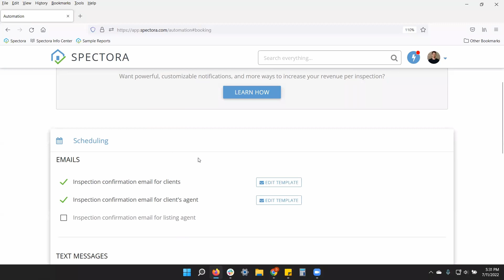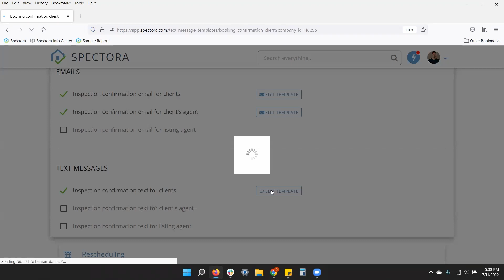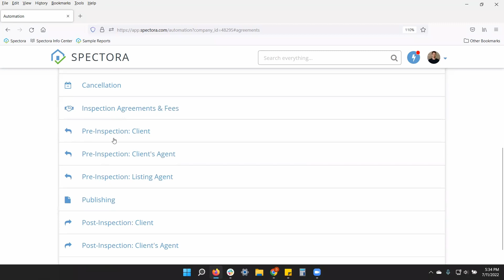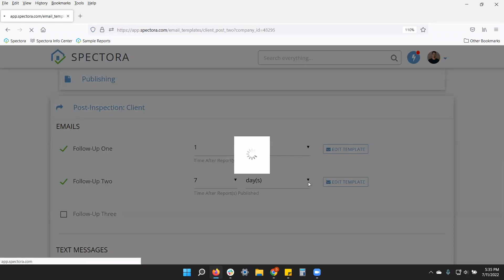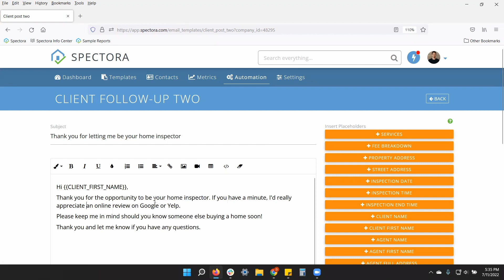Setting up Automations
Louie explains a powerful way to save time and communicate with your clients with Spectora's automation tools.